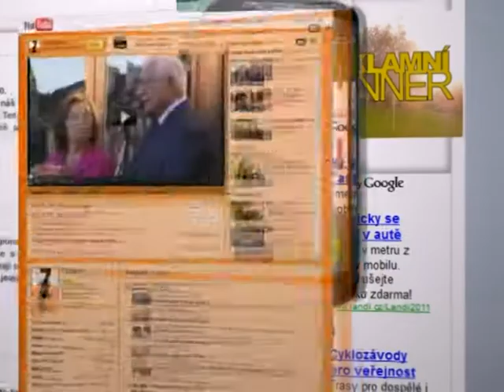TV Západ: Více zpravodajství z regionu najdete na Západ.cz